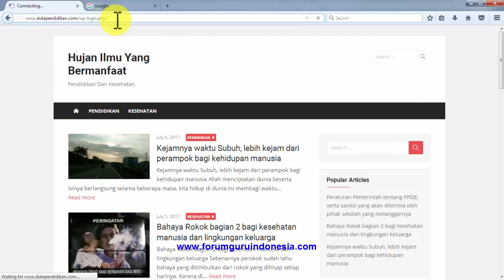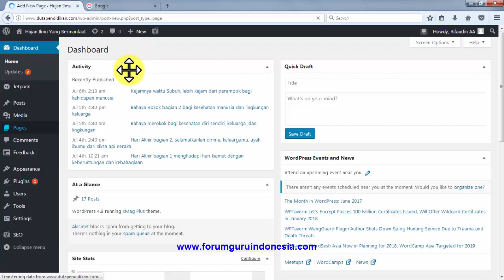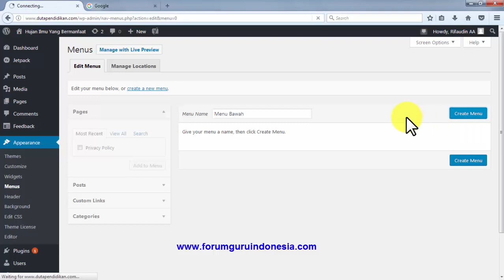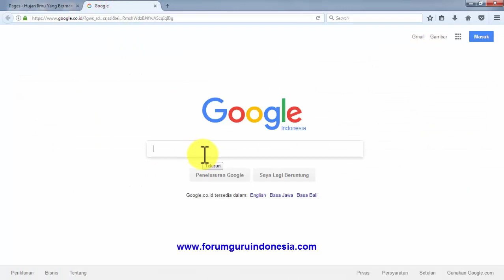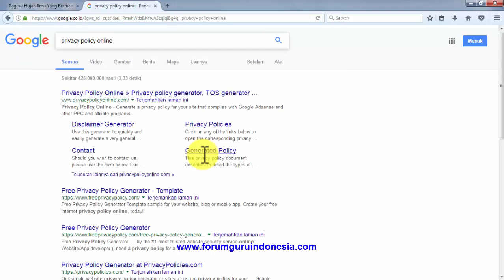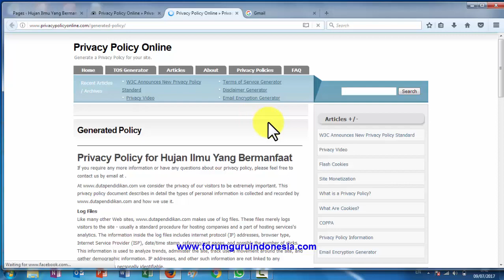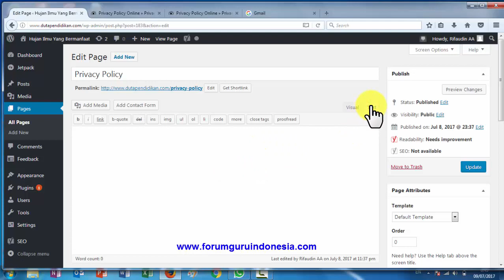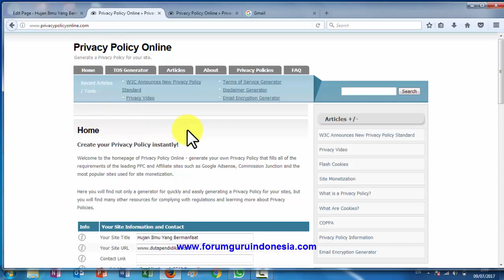Cara Membuat Menu Privacy Policy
Cara Membuat Menu Privacy Policy online dengan mudah dan cepat. Cara generate menu privacy Policy.

letakkan semua menu tersebut pada (page) menu bawah/footer.

atau letakkan  sesuai passion Anda...hehhehe..